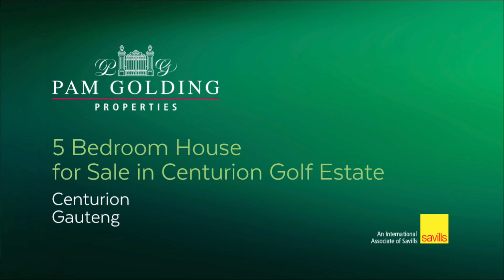5 bedroom house for sale in Centurion Golf Estate | Pam Golding Properties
Modern-open plan living within the secure estate. Newly renovated family home.
Experience serene living within a secure upmarket Golf Estate.

The layout offered by this unique property has a feel of modern, openness, light-filled unrestrained easy living and with the impeccably interior finishes designed to achieve a clear impression of elegant urban luxury within the country-feel golf estate.

Ideal for a discerning Family to embrace this newly renovated home, situated on the fairway, to indulge in sunset moments and leisure walks within the secure Golf Estate.

This stunning home boasts with a flatlet/ or a 5th bedroom, to rent out, or for Grandpa and Grandma visits, with a separate entrance and a golf cart garage. The home is walking distance the Clubhouse.

The Golf Estate is an upmarket secure estate, with tennis courts, squash courts, putting- and chipping greens. A mashie-course adjacent to the 18-hole Golf Course designed by Peter Matkovich. The Golf Course has unique features in that there is a desert- and parkland section with numerous holes surrounded by water. The Club house with a function room, is ideal for family reunions or just a cup of coffee or scrumptious breakfast, luncheon or dinner.

In the evenings one can walk the fairways with children and doggies on leads, there are certain times to adhere to as per the HOA rules.

Special Features:
* Overlooking the fairway
* Walking distance to the Club house
* Beautiful study with a view of the fairway
* Flatlet with a separate entrance
* Double garage automatic with a golf-cart garage
* 5 Bedroom home with 3 en-suites
* Indoor braai area
* Stacking doors to the pool area
* Pool, chlorine with a safety net
* 4 living areas, open plan
* Air-conditionings
* Backup generator
* Built-in wine rack in the dining area
* Open plan kitchen with scullery and laundry and a breakfast bar
* Staff accommodation
* Balcony

Indulge in Country-Golf-Estate living; secure, fun filled times with sports facilities on site.

Southdowns shopping mall is just up the road with Intercare Medical facilities and the Southdowns Business Park.

Private schools within the vicinity to select from.

10 min from the R21, N1, Gautrain station, with a Gautrain bus collecting point at the Golf Estate entrance.

A once off initial homeowners buy-in estate levy applicable of R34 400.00